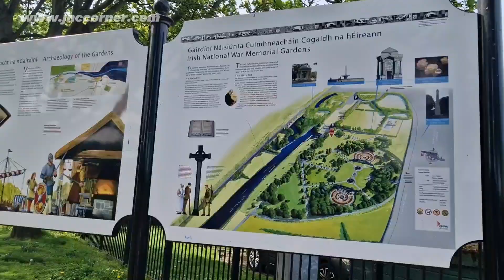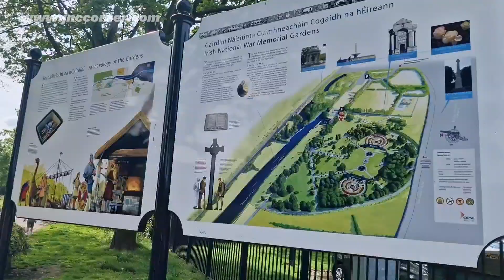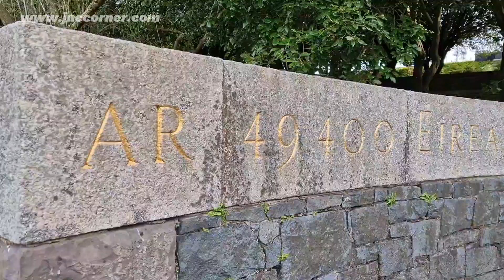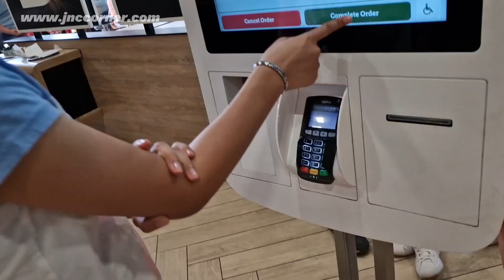🟠 Why IRISH NATIONAL WAR MEMORIAL GARDEN in Islandbridge Dublin Ireland is Famous in Europe? 🌞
Last summer 2023 here in Dublin Ireland we visited this Irish National War Memorial Garden. If you are looking for a place to chill out and less money to spend, this huge garden is one of the option.  It is located at Islandbrige Dublin Ireland  and one of the famous memorial in Europe. The memorial is dedicated to the 49, 400 soldiers who gave their lives in the greatbwar between 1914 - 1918 out of 300,000 Irishmen  who served in all armies.